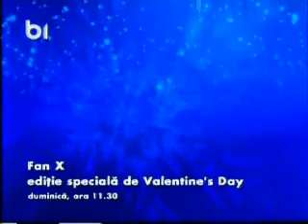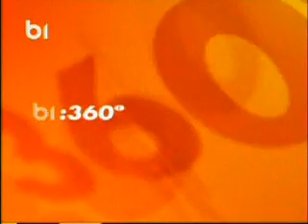360grade - Calatorie spre centrul pamantului(Split5).wmv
360 grade - Calatorie spre centrul pamantului (Split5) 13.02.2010